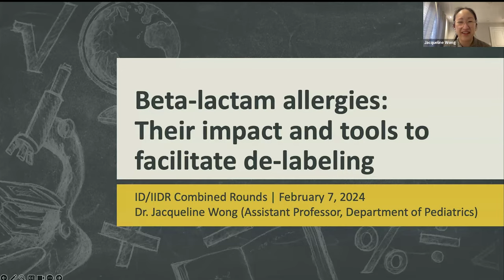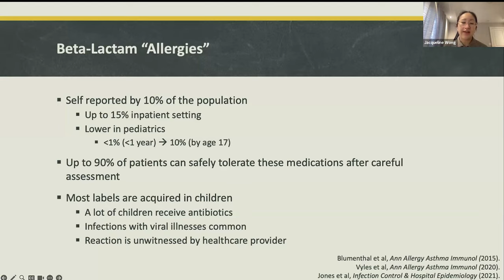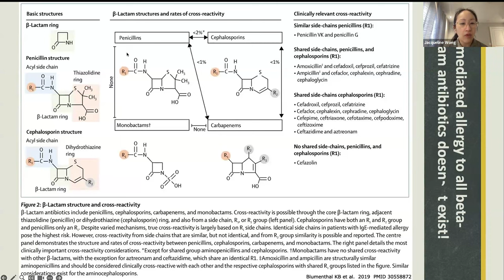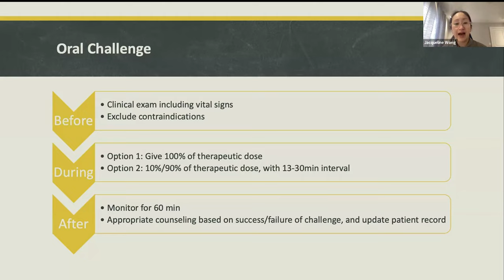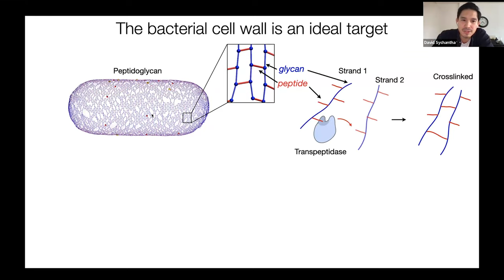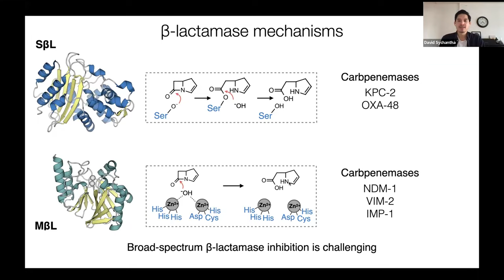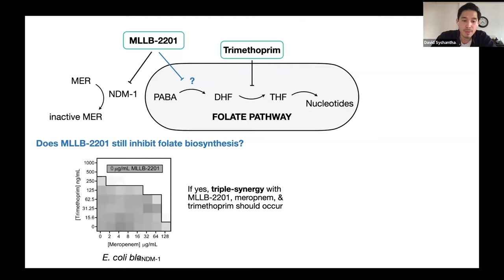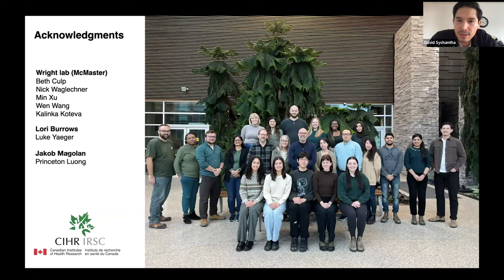IIDR Rounds (February 2024): Navigating the Beta-Lactam Conundrum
This one-hour webinar, entitled "Navigating the Beta-Lactam Conundrum," features talks from Jacqueline Wong (Assistant Professor, Pediatrics) and David Sychantha (Postdoctoral Fellow, Wright Lab).